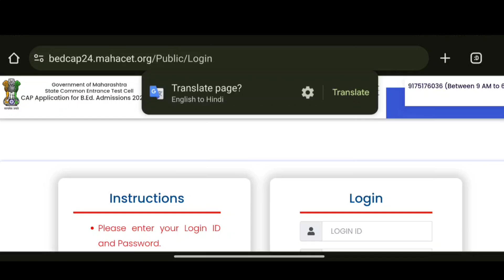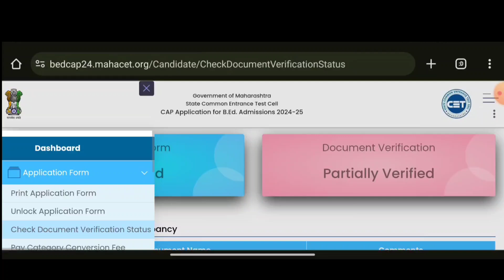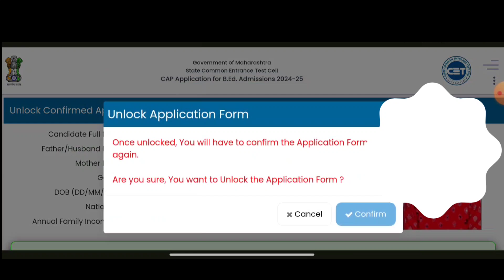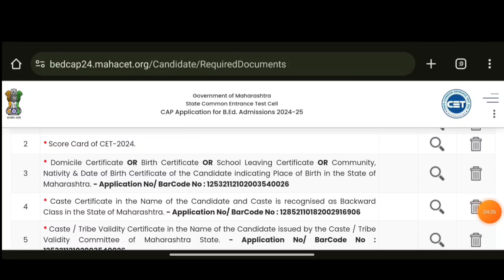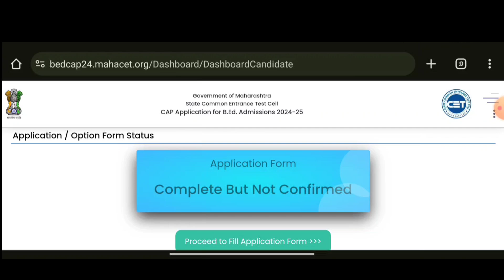फ़ॉर्म मधील त्रुटी दुरुस्ती करा Bed Admission 2024-25 I Discrepancy Bed admission I Bed Final Merit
Bed CAP Registration I Bed Registration Last Date I Bed Merit List Date I Bed new Update#bedform
Bed admission 2024 I Bed cap round I bed merit list I
Bed Cap Round 2024 ✅ Bed counselling date 2021 I bed admission 2024 I
B.Ed Result 2024 Update ✅ BEd Cet Result 2024📜 CET Result 2021
B.Ed Admission Result 2024 ✅ LLB -3 Year Result 📜 Bed Admission Process ➡️ LLB 3 admission
B.Ed 2024 Ans Key I B.Ed CET Result I LLB Cet Result I LLB Ans Key 2024

B.ed Admission Start II B.ed CAP Admission Process 2024
b. ed cap round 4 form
bachelor of education form
bed form fill up
bed admission form 2024
b.ed admission cap round
bed admission form 2024 maharashtra
bed cap round registration process
bed cap round 4 2024
bed admission 2024
bed cap round 4 form fill up
b.ed registration date
bed option form fill
b.ed registration form fill up 2023
b.ed admission 2023
bed registration form 2023
b.ed admission 2023 online apply
Maharashtra bed cap round
bed merit list check
b.ed cap 2024
bed form last date
b. ed option form fill up
B.Ed Cap Round 4 Update II Bed Cap Round 4 Form Fill up Details II
B.Ed Cap Round 4 Update II Bed Cap Round 4 Registration II Bed Cap Round 4 form
Cap Round 4 Allotment B.Ed II Bed Cap Round 4 Allotment II Bed Allotment kaise check Kare

B.Ed Cap Round 4 Form Fill Up II Bed Cap Round 4 II Bed Option form fill up
B.Ed Admission Update I Cap Round Update
B.Ed II Bed Cap Registration Date
B.Ed Cap Round 4 Details II B. Ed Cap Round Form II B. ed admission
bed admission 2024
b.ed registration date
b.ed registration form fill up 2024
b.ed admission 2024
bed registration form 2024
b.ed admission 2024 online apply
b.ed cap 2024
bed cap round 4 allotment
bed cap allotment
bed college allotment
bed admission process
bed cap round 4 form
bed admission process 2023
b.ed admission details
b. ed cap round 4 allotment
cap allotment bed
b.ed admission 2023 maharashtra
maharashtra bed admission 2023
b. ed cap round 2 allotment check kaise kare